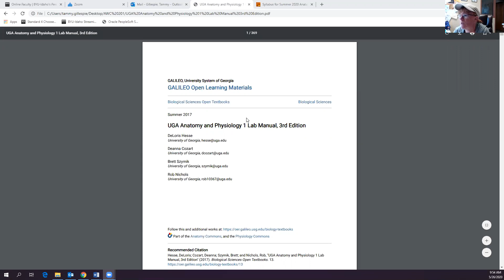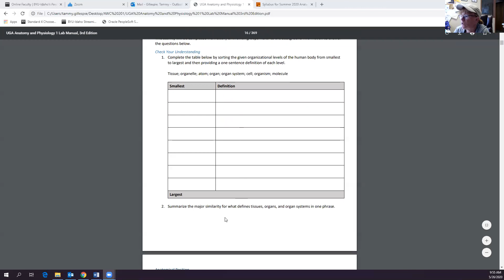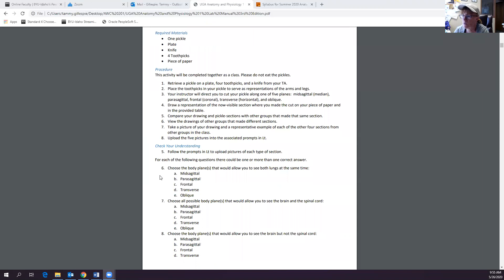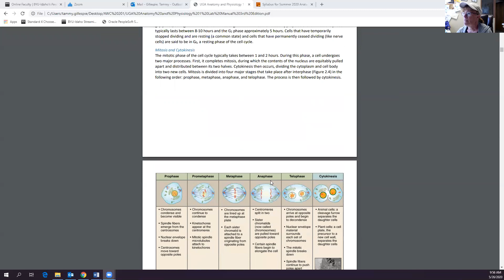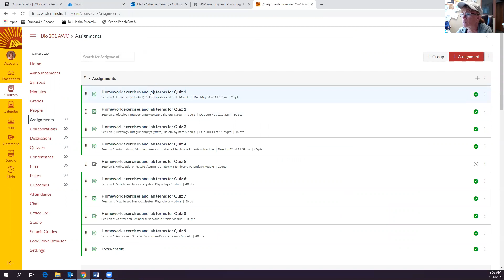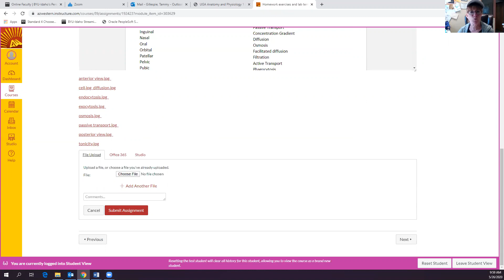AWC Bio 201 hw